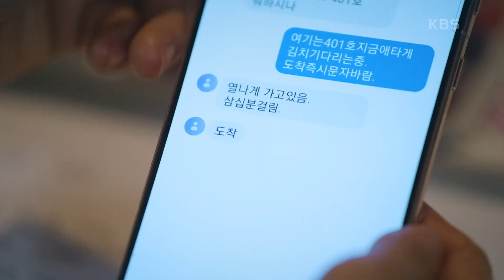잠도 안 자고 김경남 기다리는 전혜빈! 민망한 타이밍에 들어가는데...! ＂의도한 거 아닌가?＂ [오케이 광자매] | KBS 210502 방송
잠도 안 자고 김경남 기다리는 전혜빈! 민망한 타이밍에 들어가는데...!  ＂의도한 거 아닌가?＂